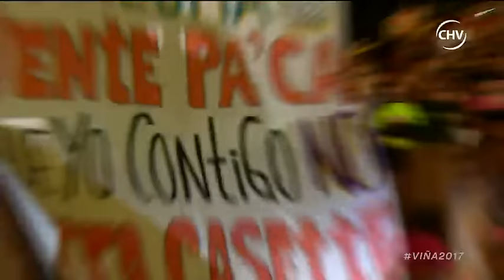Maluma Festival de Viña del Mar 2017 2 de 7